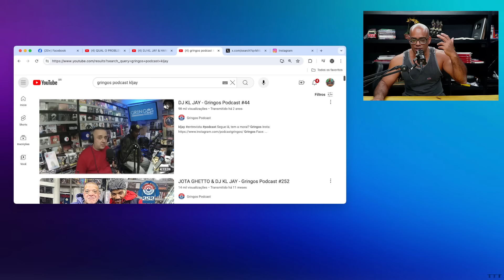KL JAY MANDA A REAL SOBRE PORQUE NÃO VAI NO PODPAPH!